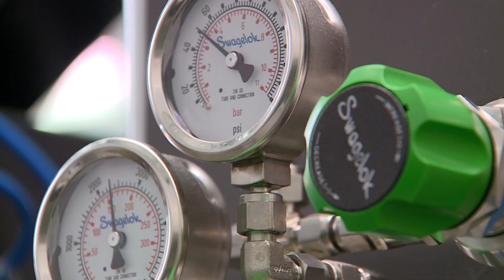Colorado researchers invent eco-friendly way to recycling lithium ion batteries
A team of researchers at the National Renewable Energy Laboratory in Golden are working on better ways to recycle lithium-ion batteries.

9NEWS (KUSA) is located in Denver, Colorado.